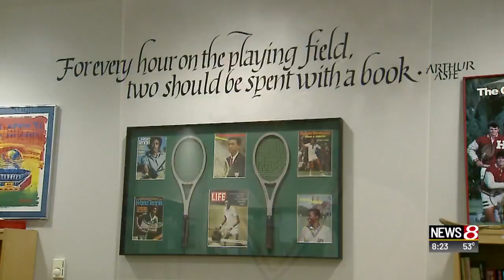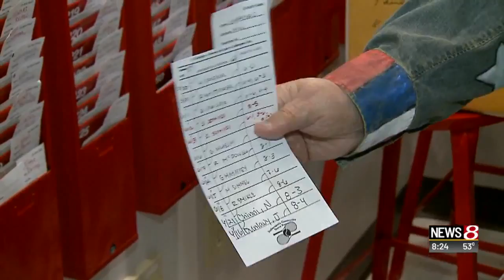Indianapolis Junior Tennis Program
More from Dick Wolfsie.